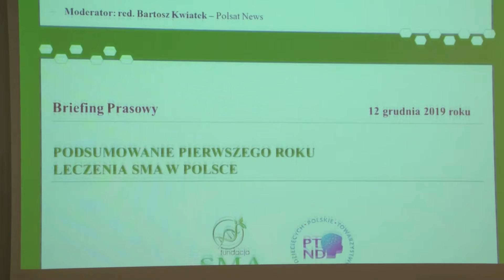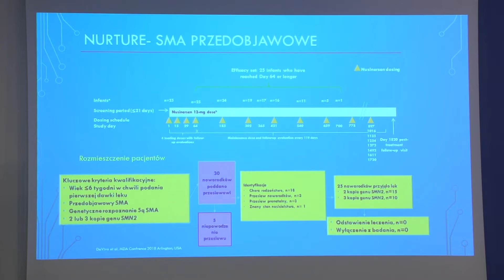W Polsce rodzi się 50 dzieci rocznie z rdzeniowym zanikiem mięśni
Na rdzeniowy zanik mięśni (SMA) choruje w Polsce 800–900 osób, a co roku rodzi się ok. 50 dzieci z tym schorzeniem –​ wynika z informacji podanych przez Fundację SMA. Jest to najczęstsza genetyczna przyczyna śmierci dzieci przed 2. rokiem życia. Od roku dla pacjentów w Polsce dostępna jest nowoczesna terapia, która już zaczyna przynosić przełomowe efekty. Chorzy mają szansę odzyskać sprawność ruchową, o ile leczenie zostanie wdrożone odpowiednio szybko. W tym mogłyby pomóc badania przesiewowe.

Źródło: Newseria.pl